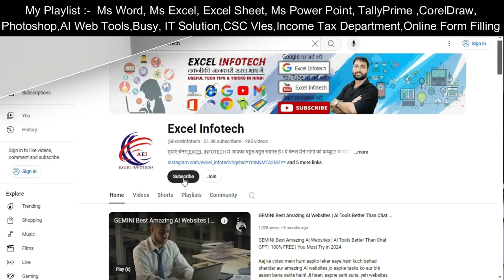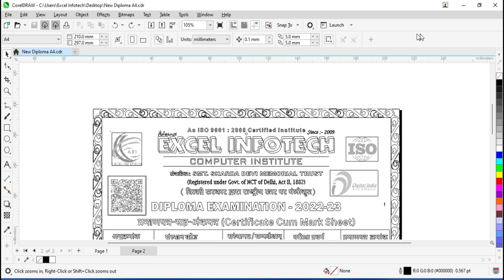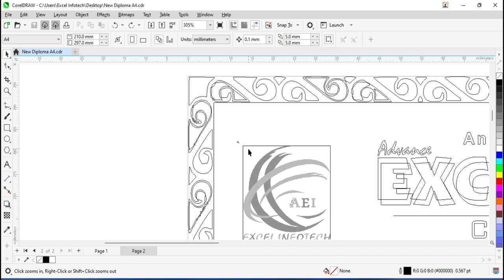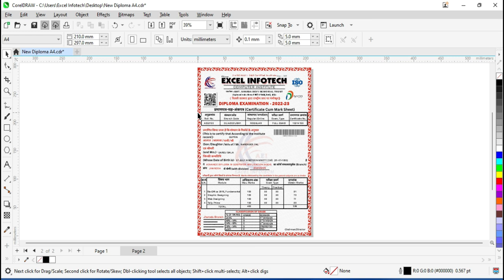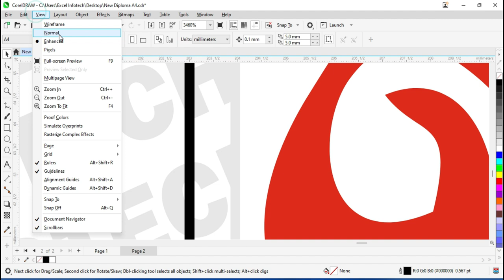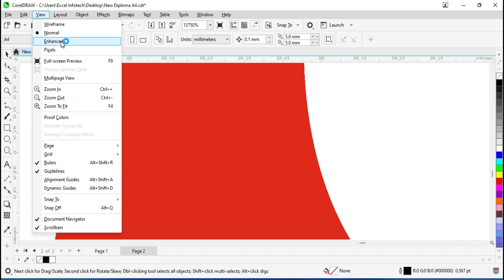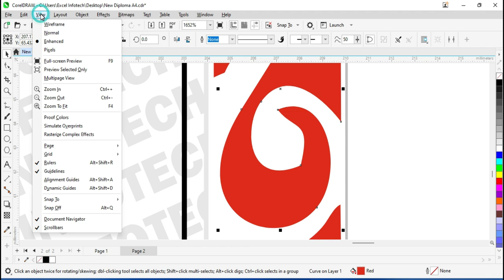How to use Wireframe , Normal, Enhanced, Pixels, Option in Corel Draw 2024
Namsakar Dosto aaj ki is video mein ham apko corel draw ke view menu ke Wireframe,Normal,Enhanced or Pixcel ke sabhi option ke bare mein details mein batane wale hai jab bhi aapk koi desgin bana rahe hai or file hang hokar chal rahi hai to aap in option ki madad se apni havey files ko halka karke use kar sakte hai jisse apki files ruk ruk kar nahi chalegi to video ko ant tak jarur dekhen...
Dhanywaad.

Time Stamp:
00:00 Introduction
01:57 How to use wireframe View Option in Corel Draw 2024
04:49 How to use Normal View Option in Corel Draw 2024
05:55 How to use Enhanced View Option in Corel Draw 2024
06:55 How to use Pixels View Option in Corel Draw 2024